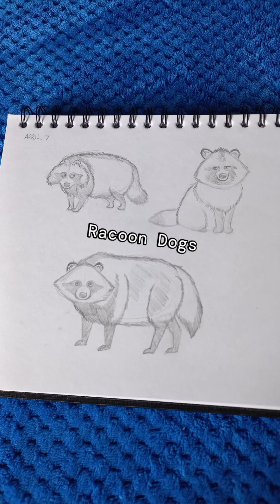Drawing a day Sketchbook Tour April 2024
Felt my drawings skills were stagnanting/getting worse so I decided to draw something in this sketchbook everyday for the month of April. Some of it's alright, some of it's bad, some of it's confusing.